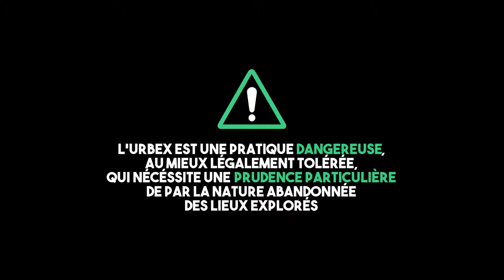[Greg Into the Wild] [URBEX] Retour dans l'ancien couvent dans la forêt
Il y a des endroits que l'on n'aime pas.Avec plus ou moins de raisons valides.

Ce vieux couvent perdu loin dans sa forêt est de ceux-là.
Pourtant, sa chapelle est encore magnifique, avec ses vieux autels aux fresques délicates.

Non.

Le problème vient du reste du bâtiment. Je me suis rarement senti réellement mal à l'aise en exploration. Là, c'en est systématique...